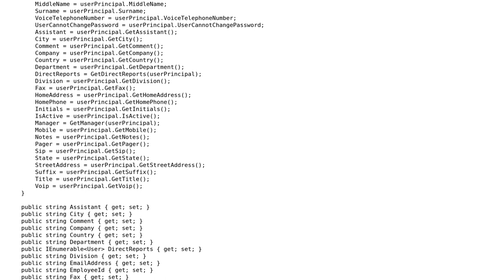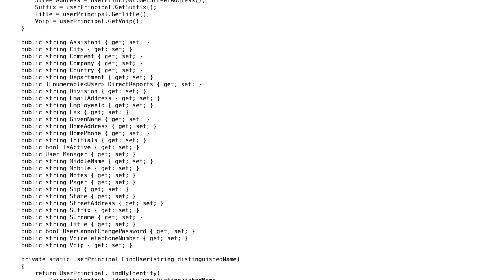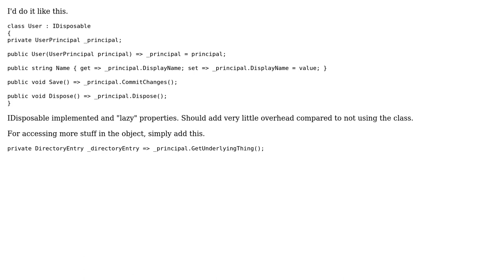Code Review: Wrapper for ActiveDirectory UserPrincipal and DirectoryEntry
With thanks & praise to God, and with thanks to the many people who have made this project possible! | Content (except music & images) licensed under CC BY-SA | Music | Images & others | With thanks to user Mikael Dui Bolinder user Michael Brandon Morris and the Stack Exchange Network Trademarks are property of their respective owners. You are responsible for your own actions.